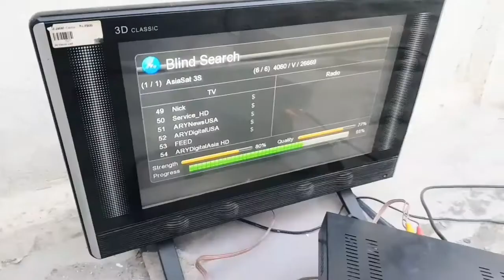Ye Gadha Kaha sy Aa geya🤔🤦‍♂️...